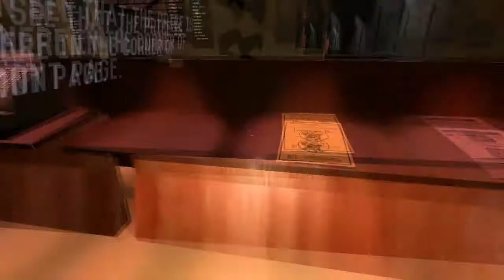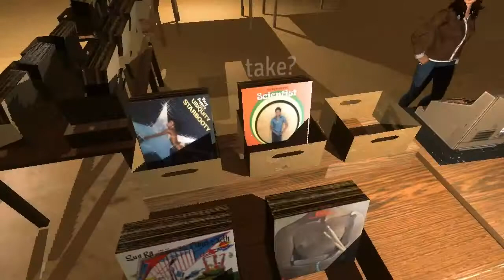Off-Peak Rift 2: Bad Pianist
Well, let's get back to it.  In this video, a dancer, Marcus, and we STEAL EVERYTHING!